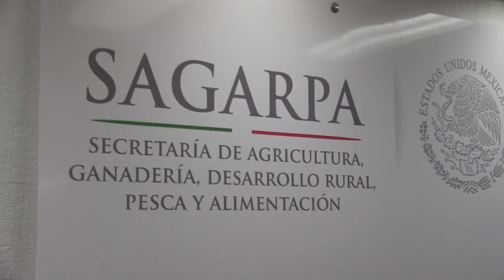CIERRE DE VENTANILLAS E INVERSIÓN EN EL CAMPO TABASQUEÑO: SAGARPA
El delegado en Tabasco de la SAGARPA, el MVZ Carlos Hernández Reyez, dio pormenores del cierre de ventanillas de los programas para los productores tabasqueños.